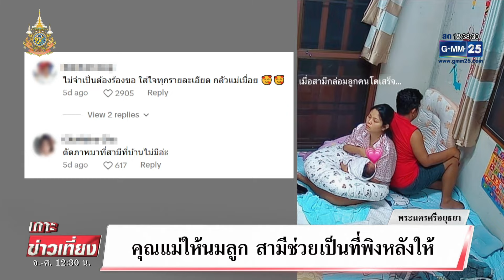ใจฟู แม่ให้นมลูก สามีช่วยเป็นที่พิงหลังให้ | เกาะข่าวเที่ยง | GMM25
คุณแม่หลังคลอดส่วนใหญ่จะอ่อนเพลีย นอนน้อยซึ่งเป็นกันเกือบทุกคน กำลังใจที่ดีที่สุดคงหนีไม่พ้นการช่วยเหลือของสามี ที่ทำสิ่งเล็กๆ น้อยๆ ให้โดยไม่ต้องร้องขอ